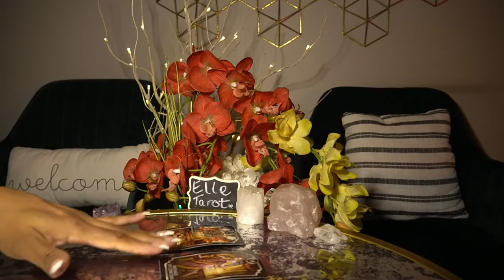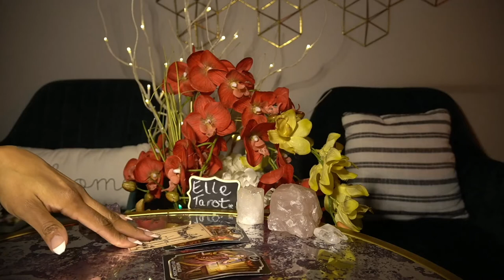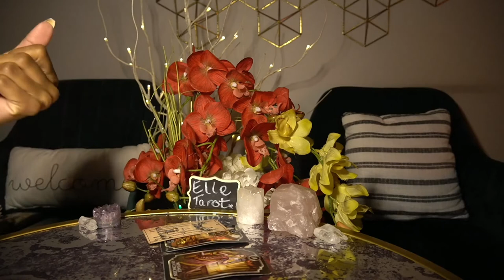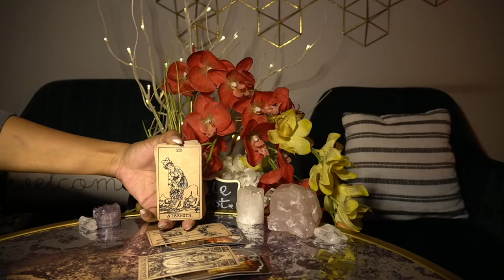ARIES DEC '21 -WOW! CONGRATS ARIES! BLESSINGS!